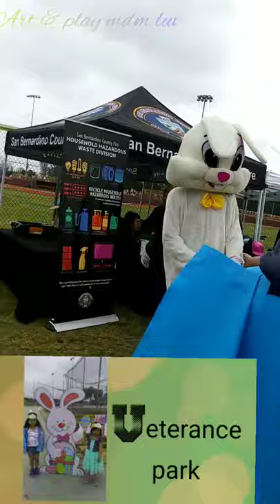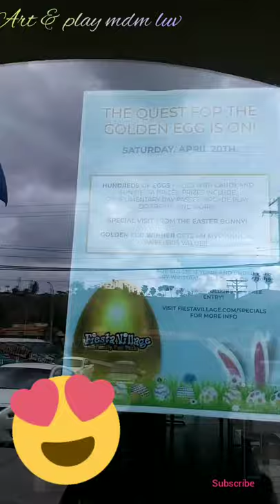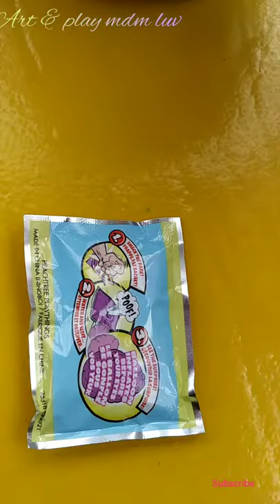VETERANCE PARK & FIESTA VILLAGE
Please visit this link: